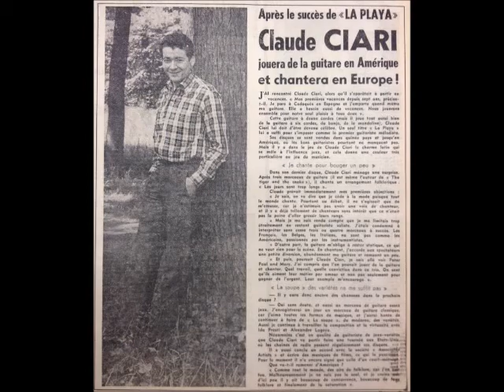les yeux noirs mp3